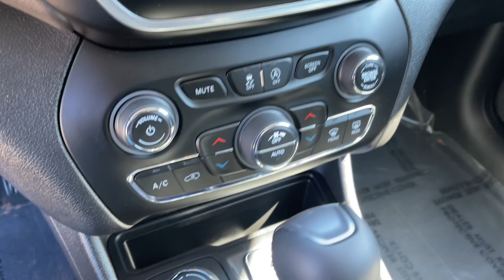2021 Jeep Cherokee Quad Cities, Peoria, Burlington, Iowa, Moline, Galesburg, IL P8723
Slate Blue Pearlcoat Used 2021 Jeep Cherokee Latitude Lux available in Galesburg, Illinois at Yemm Chevrolet Buick. Servicing the Quad Cities, Peoria, Burlington, IA, Moline, Galesburg
 area.

#{MAKE}
#{MODEL}
2021 Jeep Cherokee Latitude Lux - Stock#: P8723

2195 N. Henderson St

Certified. FCA US LLC Certified Pre-Owned Details:brbr  * Limited Warranty: 3 Month/3,000 Mile (whichever comes first) after new car warranty expires or from certified purchase datebr  * Powertrain Limited Warranty: 84 Month/100,000 Mile (whichever comes first) from original in-service datebr  * Transferable Warrantybr  * Vehicle Historybr  * Roadside Assistancebr  * Warranty Deductible: $100br  * 125 Point Inspectionbr  * Includes First Day Rental, Car Rental Allowance, and Trip Interruption Benefits. SiriusXM 3 month trial subscriptionbrbrRecent Arrival! CARFAX One-Owner. Clean CARFAX. Odometer is 17278 miles below market average!brbrYemm gives you MORE value than other dealerships with the Yemm Advantage Program! -New Vehicles receive 1 Year / 15,000 mile Dent & Ding Coverage, Tire & Wheel Coverage and Key Protection Coverage for FREE! -Pre-owned Vehicles under 97,000 miles receive a 2 Year / 100,000 mile Powertrain Warranty for FREE! Pre-owned Vehicles with 97,000 to 150,000 miles receive a 3 month / 3,000 mile Powertrain Warranty for FREE! Some exclusions apply, Vehicles 10 Years and older do not qualify. Conveniently located on Highway 34. The Yemm family has been serving the automotive needs of Central Illinois & Eastern Iowa for almost 60 years. We've worked hard to cultivate a welcoming family-owned atmosphere, and we feel proud to offer assistance to Galesburg and surrounding communities. When working with our knowledgeable and outgoing team, you discover a friendly and positive experience!